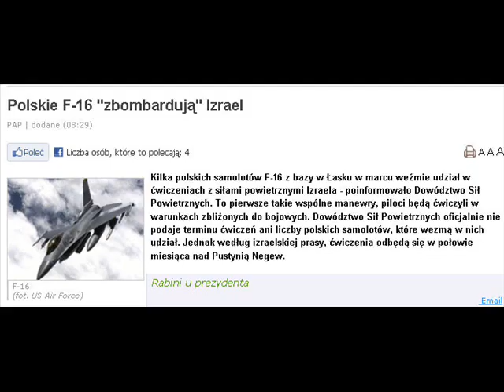niepewność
I ciągle sobie pytanie zadaję:
Czy jeszcze Polska, czy to już... Izrael?
Na początku i końcu fragment wokalizy z "Niepewności" Marka Grechuty, w środku melodia hymnu Izraela; całość zagwizdana najlepiej jak potrafię.